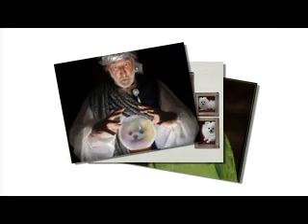Pecan 's Joke Photo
Pecan Home